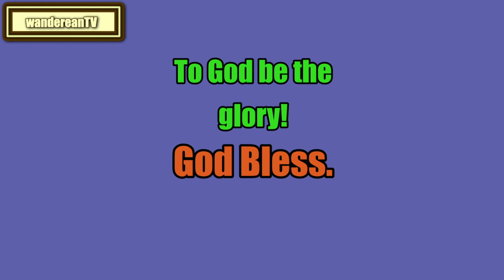The Book of Jeremiah Chapter 51 || Jameison-Faussett-Brown Commentary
Introductions
Old Testament:
Genesis
New Testament:
Matthew